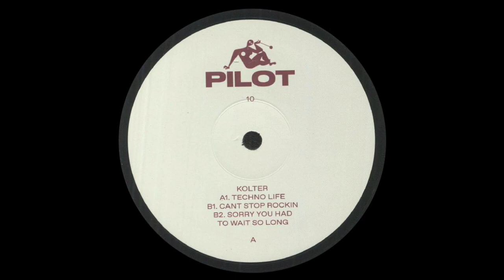Kolter - Techno Life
Kolter - Techno Life (Pilot 10)